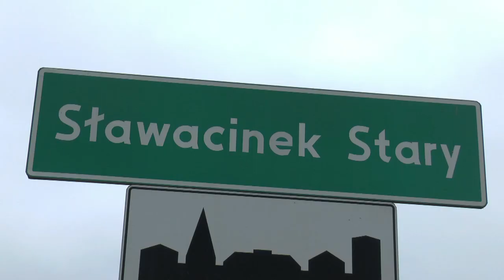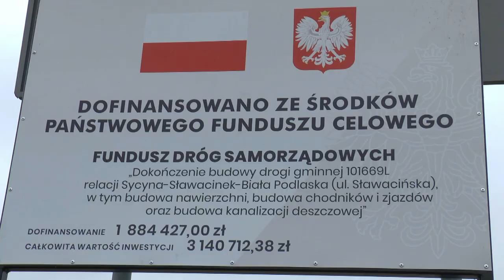Rusza budowa drogi Sławacinek Stary - Styrzyniec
Rusza budowa drogi Sławacinek Stary - Styrzyniec a na półmetku jest już budowa chodnika w miejscowości Sławacinek Stary. Obie te realizacje prowadzone są w ramach projektu i środków z Funduszu Dróg Samorządowych.